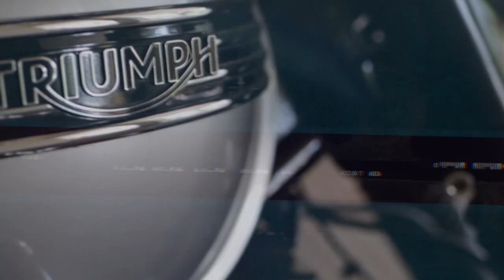CAMERA SETTINGS FOR NOOBS//ISO SHUTTER SPEED & APERTURE EXPLAINED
Hope this video is going to help the beginners out there to understand the basic camera settings of aperture, shutter speed & ISO which is also known as the exposure triangle.